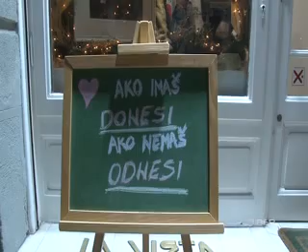TV KANAL 9, NOVI SAD, BIBER: Ako imaš donesi, ako nemaš odnesi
Ako imaš donesi, ako nemaš odnesi - akcija koja se organizuje širom sveta, konačno je realizovana i u našem Novom Sadu. Pravila su jasna: ko ima viška zimsku jaknu, čistu, može da je donese i pokloni, a ko nije u mogućnosti da sebi priušti osnovni odevni predmet za zimu, toplu jaknu, može da je, besplatno, odnese...